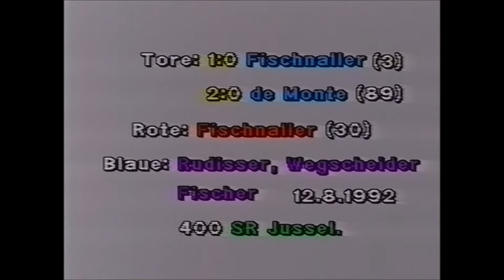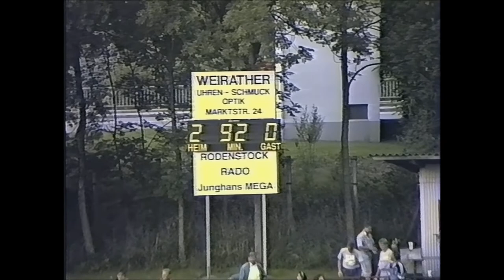VfB Hohenems-FC Wolfurt | 12.8.1992